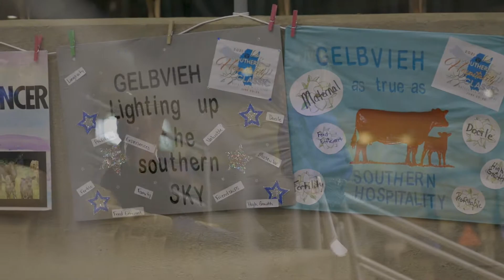2021 AGJA Southern Hospitality Classic